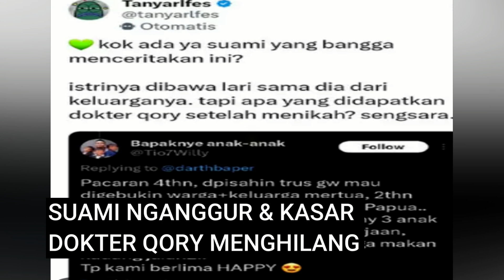SUAMI NGANGGUR & KASAR, DOKTER QORIE MENGHILANG TERNYATA DI USIR SUAMI